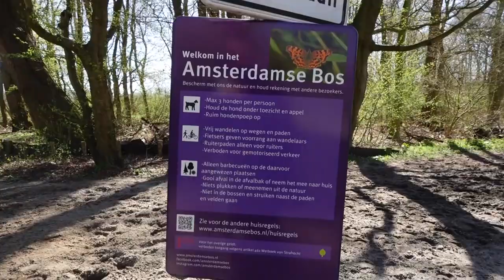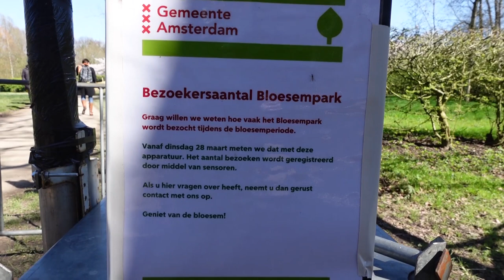naar de bloesempark en ontour